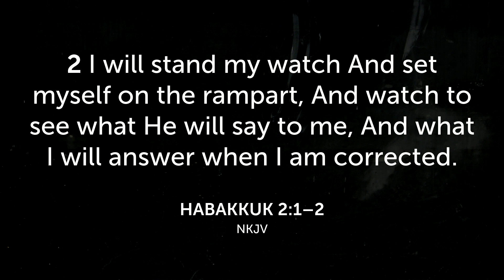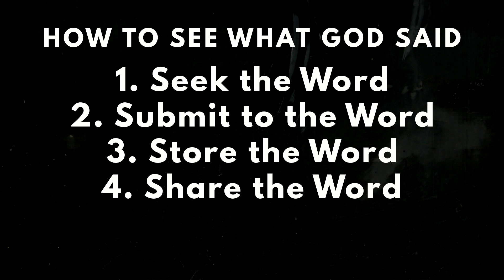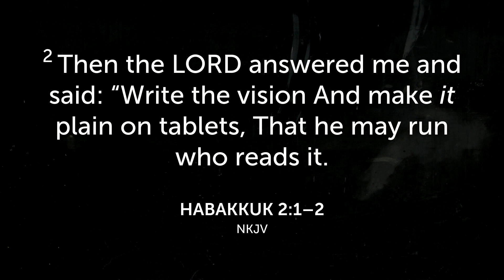Share the Word | Day 4 of How To See What God Said | Daily Devotional x Pastor Enrique Brooks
Welcome to Thryve Church! Our mission is to inspire and empower you to thryve in Jesus Christ!